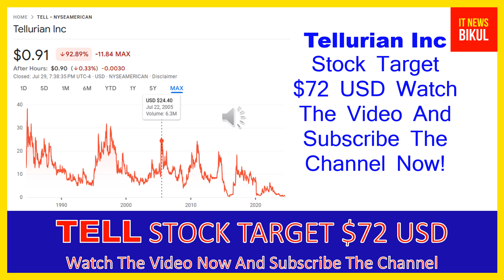TELL Stock - Tellurian Inc Stock Breaking News Today | TELL Stock Price Prediction